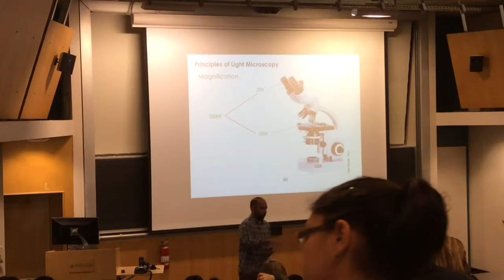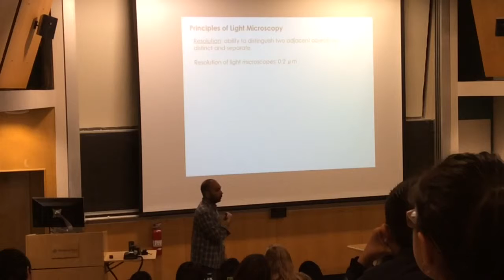Microbiology lecture 1 PSU